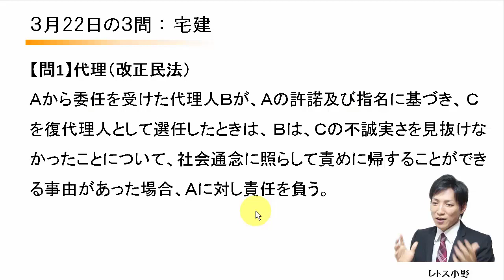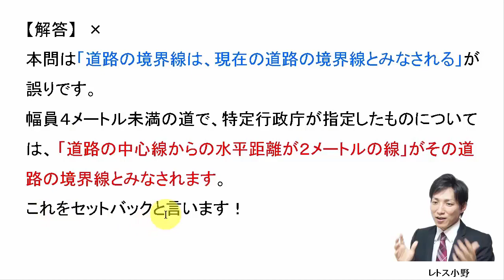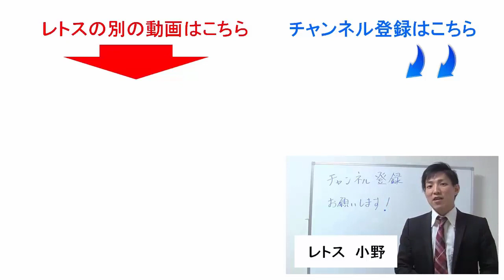【宅建過去問】3月22日の３問【レトス小野】宅建過去問解説